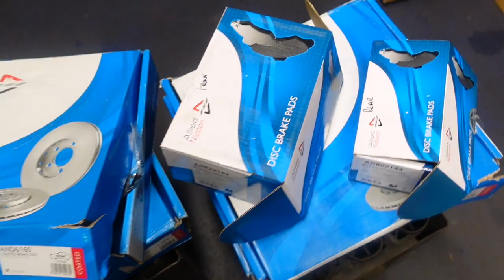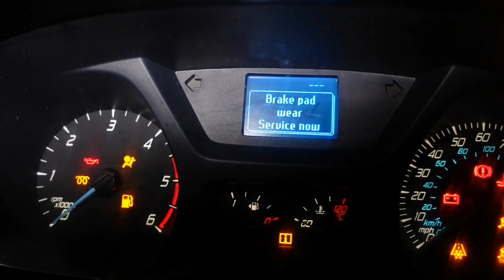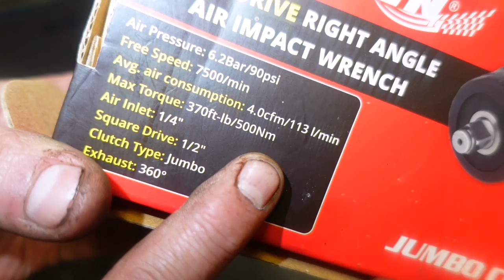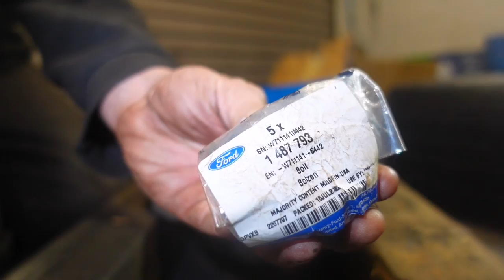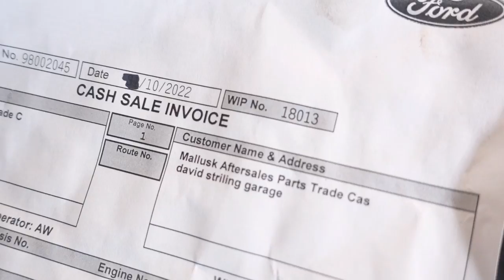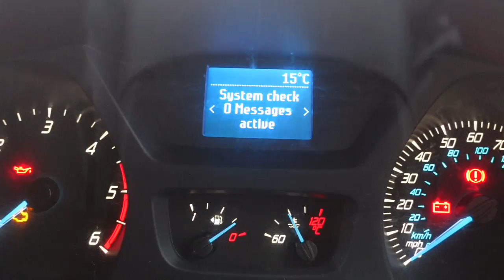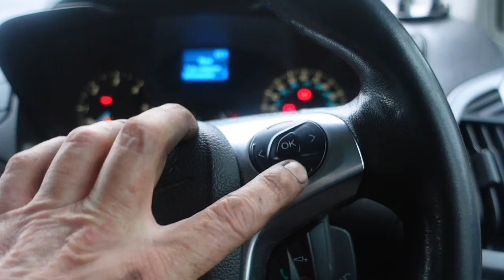Ford Transit Custom MK8 FWD Front Brake Disc Change and other Horrors. Extended Version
All proceeds from the shop goes to Poppy.